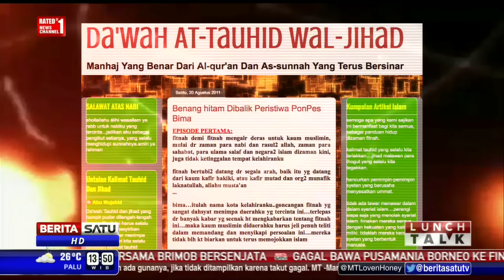Lunch Talk: Bersih-bersih Konten Radikal # 4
Aksi teror yang terjadi di Sarinah kembali membuat Kementerian Komunikasi dan Informatika melakukan pembersihan situs radikal. Ini dilakukan untuk mencegah konten radikal berkembang di Indonesia. Lalu apakah nantinya ini menjadi solusi teroris tidak berkembang di Indonesia? Ikuti dialognya bersama Kepala Pusat Informasi dan Humas Kemenkominfo Ismail Cawidu serta pengamat cyber crime Judith Monique Samantha Lubis.

Facebook.com/BeritaSatuTV
Youtube.com/BeritaSatu